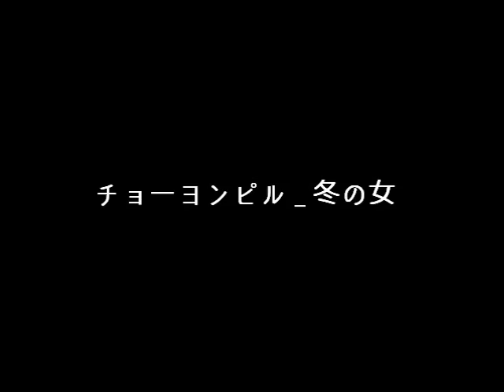チョーヨンピル 冬の女 겨울 여자